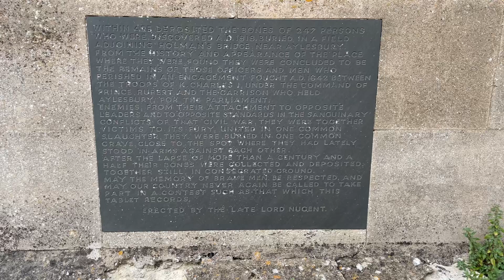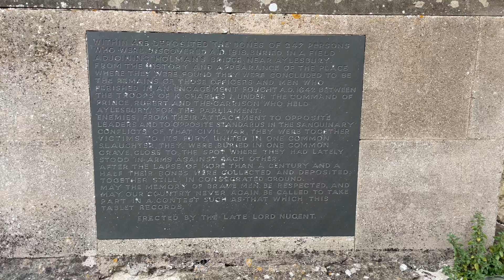The Battle that didn’t really happen ??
On the 1st of November 1642 Prince Rupert took a large royalist army to confront a much outnumbered parliamentary brigade at Holman Bridge just outside Aylesbury im Buckinghamshire,The Parliamentarians caused heavy losses to the royalists and Rupert retreated ! 200 years later the bodies of those casualties were found in graves in a field nearby dug up and interred at the graveyard in Hardwick village ! But did the actual civil war battle take place ??? Let’s investigate !!